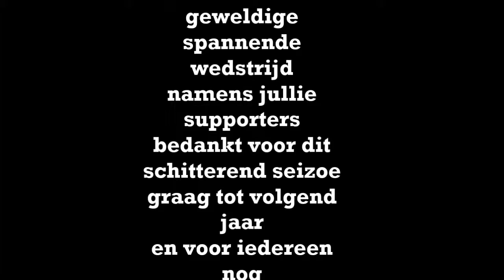schijndel E 5 & avantie 17 12 2016